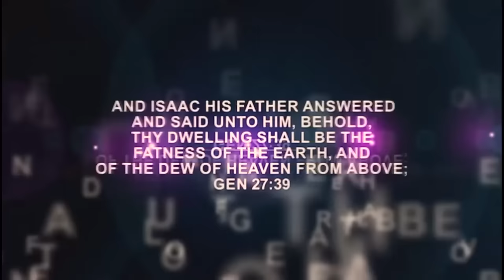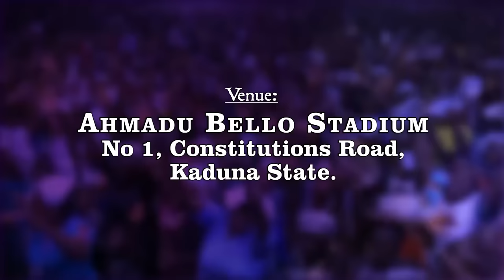IRI OWURO (Morning Dew) 11th June 2024 with Babasebioba